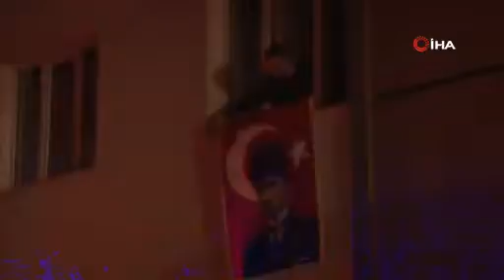ESKİŞEHİR'E ŞEHİT ATEŞİ DÜŞTÜ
İstanbul Çekmeköy’de bir site içerisine düşen askeri helikopterde Eskişehirli Astsubay Başçavuş İlyas Kaya da şehit oldu.